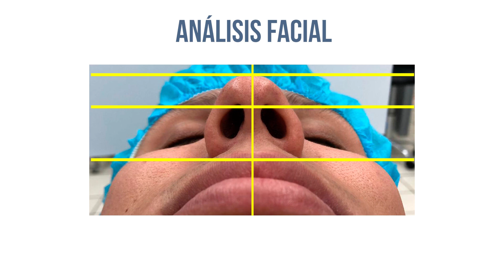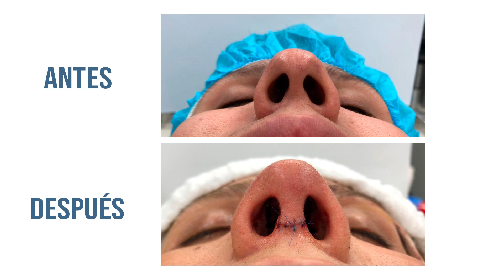Septorrinoplastia | Testimonio | Dr. Juan Camilo García Reyes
Hoy queremos compartirles el testimonio de nuestro paciente al otro día de haber realizado su cirugía de nariz. Gracias a nuestra técnica personalizada los pacientes no salen con tapones, no experimentan dolor y su recuperación es mucha más rápida. En este procedimiento logramos mejorar la respiración y apariencia externa en la nariz de nuestro paciente.

Dr. Juan Camilo García Reyes:
Te damos la bienvenida a nuestro canal, un espacio para que aprendas y conozcas toda la información especializada en: Rinoplastia Sin Tapones, Cirugía del sueño y otros tratamientos específicos de Otorrinolaringología y Medicina del Sueño.
También podrás percibir de cerca los casos del Doctor Juan Camilo García Reyes Otorrinolaringólogo y Somnólogo, especialista en cirugías de nariz funcionales y estéticas de rápida recuperación y menor dolor.